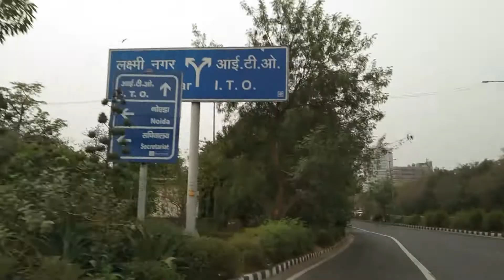india gate with cycle 🚲 but fuddu ban gaya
Hello friends i hope you have enjoyed my video very much and i hope you enjoy the video very much.

Hit Likes.

May God fulfill all your wishes as soon as possible❤.